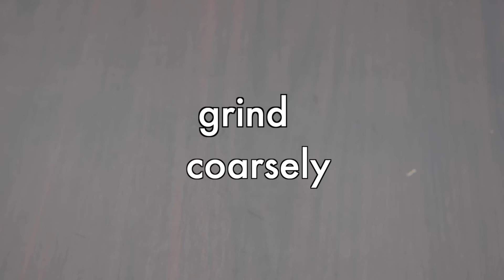10 minute Tomato Rasam without using Rasam Powder !! instant rasam recipe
10 minute Tomato Rasam without using Rasam Powder !! instant rasam recipe